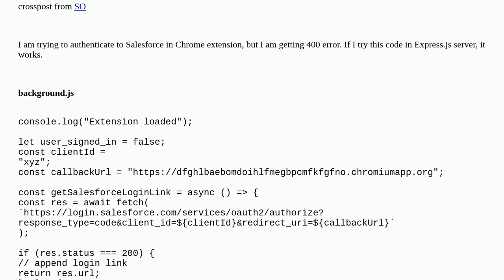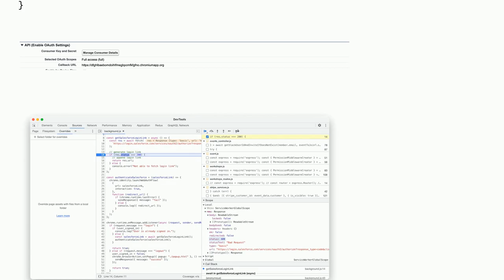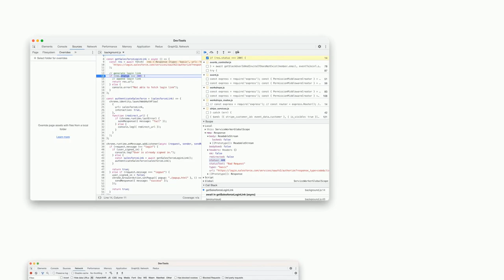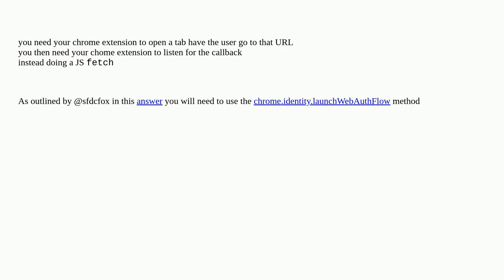Authenticate to Salesforce in Chrome extension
A special thanks goes out to the community

  rest-api oauth2 oauth